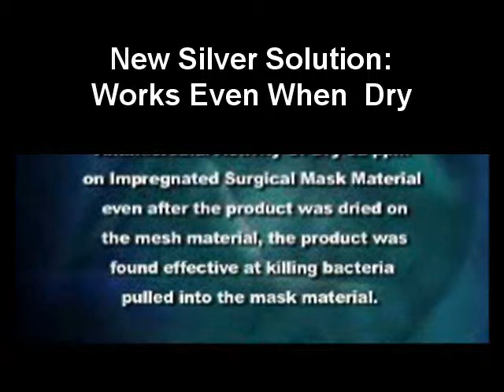Silver Solution Works When Dry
This is very important information. When applied to a mesh mask, the American Biotech Labs Silver Biotics keeps killing pathogens after it has dried.